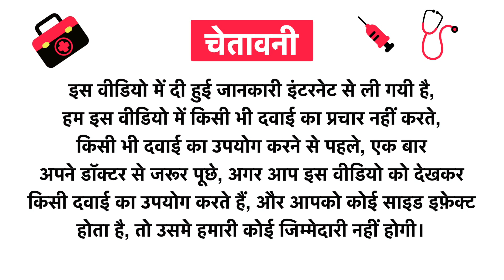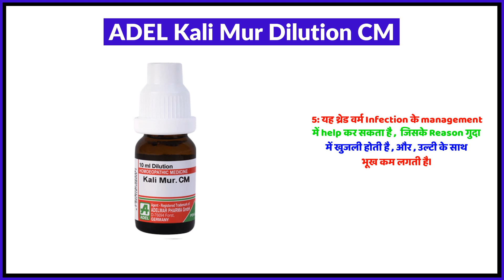ADEL Kali Mur Dilution CM Uses in Hindi | Side Effects | Review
ADEL Kali Mur Dilution CM Uses in Hindi | Benefits | Side Effects | Dose

Topics Covered in This Video
ADEL Kali Mur Dilution CM Uses in Hindi
ADEL Kali Mur Dilution CM Kis kaam aati hai
ADEL Kali Mur Dilution CM Review
ADEL Kali Mur Dilution CM Side Effects
ADEL Kali Mur Dilution CM ke fayde in hindi
ADEL Kali Mur Dilution CM how to use